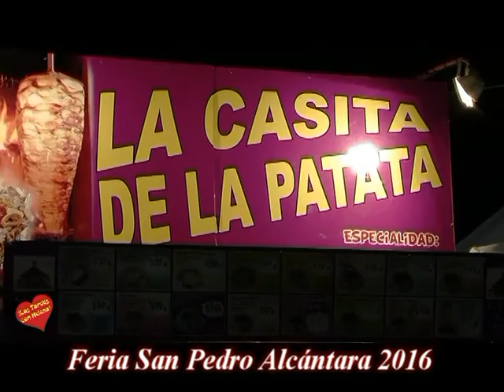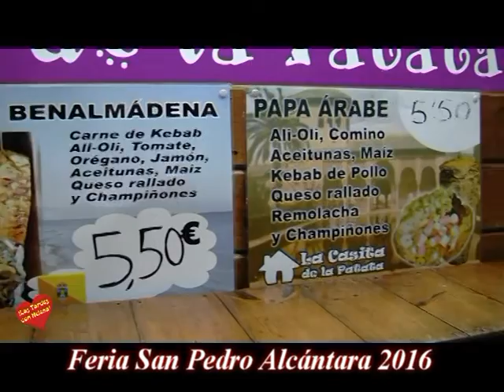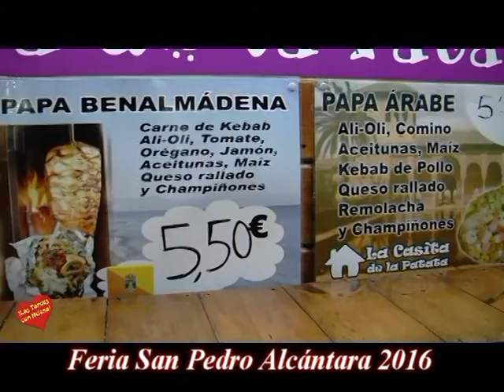Feria San Pedro 2016 La Casita de la Patata